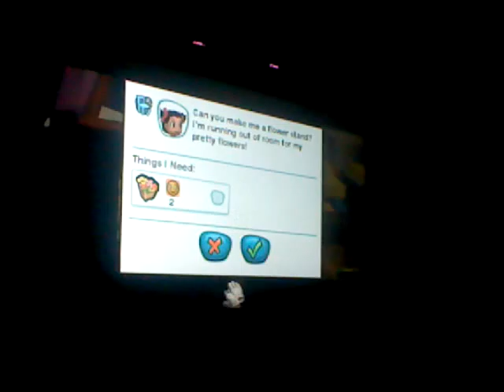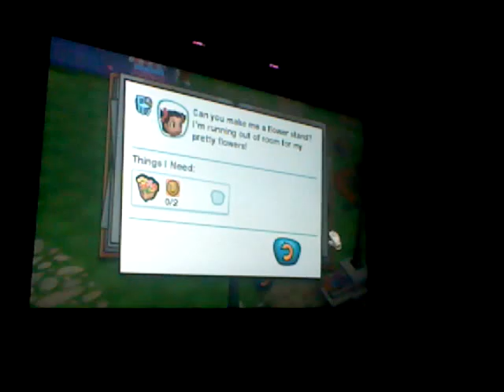My sims, I finshed upstairs!, January 5,ep 3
I finish the upstairs!!